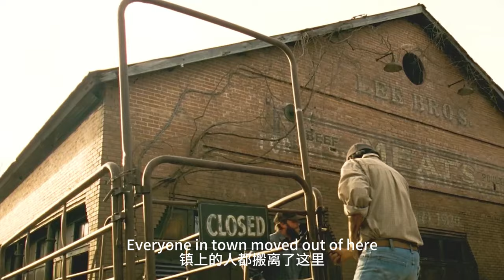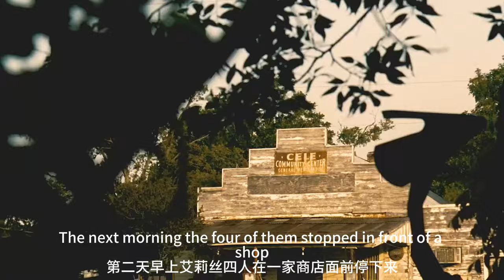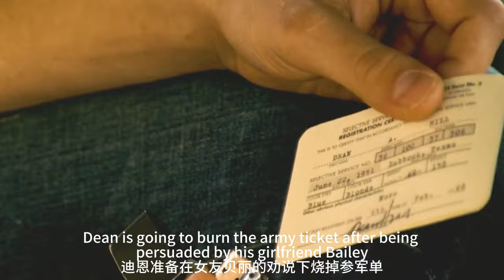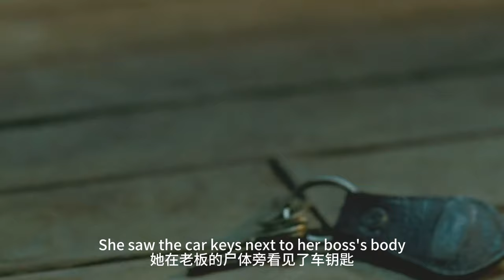【科幻戰艦】屠宰场诞下畸形男婴，一代杀人狂就此降世，变态的食人家族！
簡介：在德州某屠宰场，肥胖的女工正在案板切肉，突然感到腹中剧痛，原来身怀有孕的她羊水已破，产下一个畸形儿，遗弃在垃圾箱，后来被清洁工救起。N年后，一群年轻人驾车路过这里。刚从越南前线归来的艾瑞克（马修•波莫 Matthew Bomer 饰）刚与未婚妻克莉希（乔丹娜•布鲁斯特 Jordana Brewster 饰）团聚，就得知弟弟迪恩（泰勒•汉德雷 Taylor Handley 饰）又要去前线，他本想陪弟弟共赴沙场。但迪安在女友贝莉（迪奥拉•拜尔德 Diora Baird 饰）的劝说下准备将入伍证烧掉，他们为此产生了争执。这时，他们遭到了飙车党挑衅。后来，为首的女孩竟然被警察击毙。警察霍伊特（R•李•艾尔米 R. Lee Ermey 饰）拦住了他们的车子，把他们带到了令人毛骨悚然的屠宰场，开始了惨无人道的折磨……